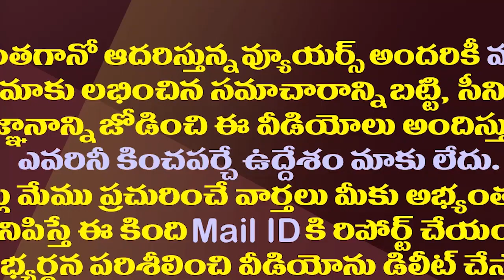మహాత్మా గాంధీ కన్న కలలని YS జగన్ గారు నెరవేర్చారు||MLA Jogi Ramesh speech on jagan AP Budget 2021-22